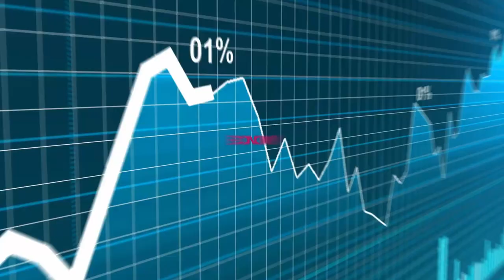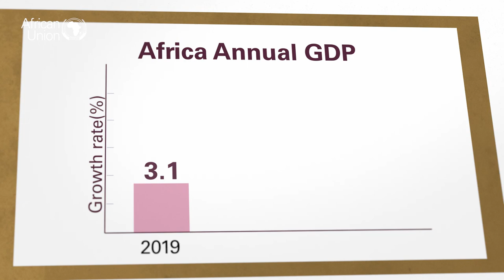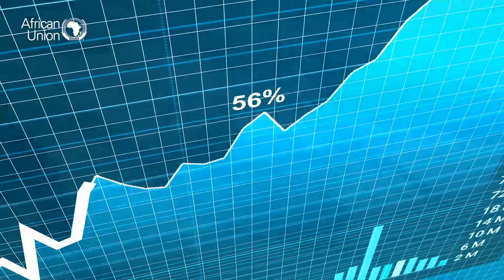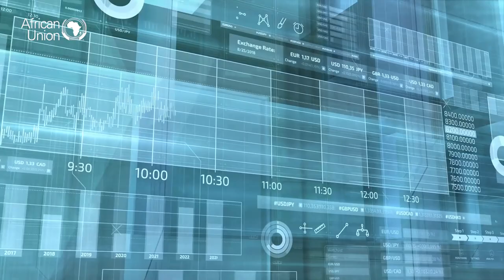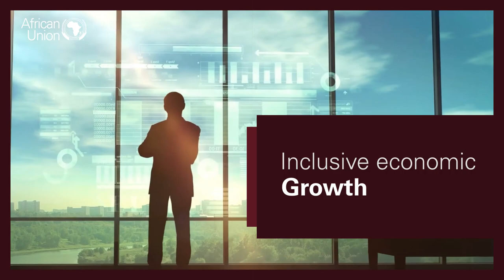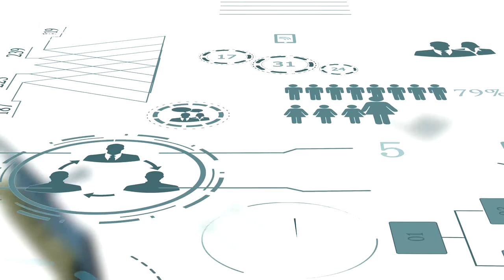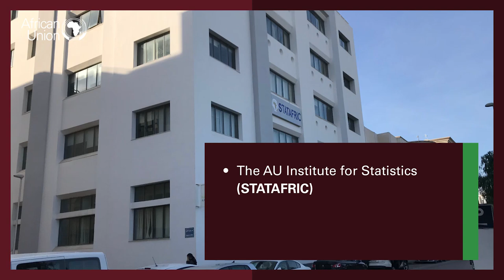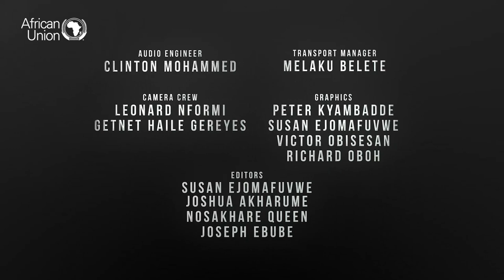Economic Affairs Department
Find out more about the work of the AU in promoting economic integration and private sector development.